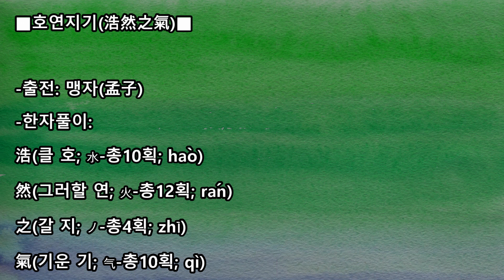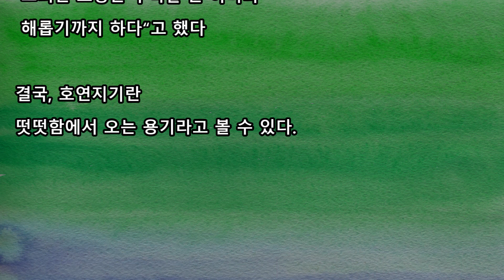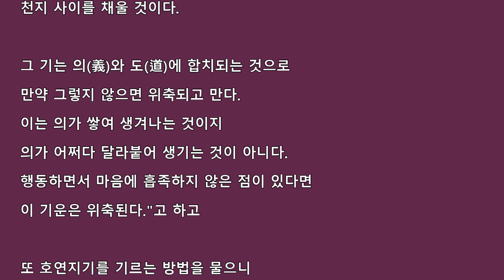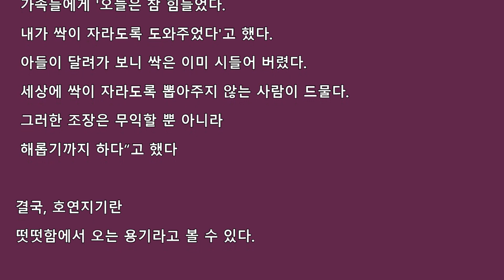호연지기(浩然之氣)